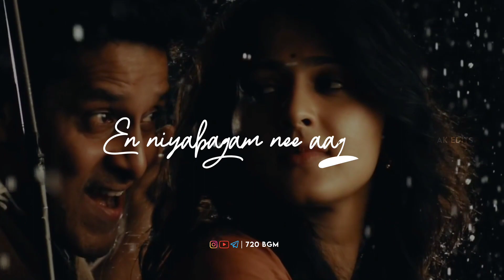😍 Viligalil Oru Vanavil x Pirai Tedum Song 💜 WhatsApp Status 💙 Love Song 🪄 | 720 BGM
🎧 Kindly Use Headphones for Better Experience

__720 BGM__
Edit by : Akash

PLEASE READ !!!

Hastags : status sad​ life​ feel one​sidelove love​ lovefailure lovepain angry​ motivational​ comedy​ god​​ tamil​ feeling​ alone single​ whatsappstatus sk​ samantha​ dhanush​ anirudh​ vijay​ ajith​ friendship​ melodybgm​​ thalapathystatus​ ajithstatus vijaytelevision instagrambgm​​​​​​ englishstatus​​​​​​​ romancticstatus​​​ cutestatus​ albumsong​​ lovequotes​ lovealbum​